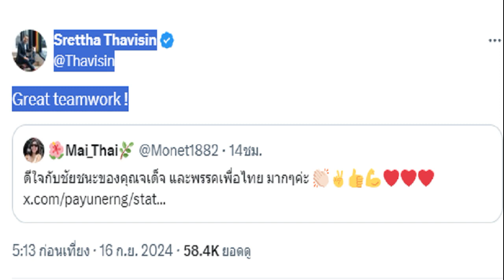ซาอุฯ ทึ่งมาตรฐานจัด มวยไทย เยาวชนโลก – ไทยการันตีแล้ว 6 ทองแดง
กีฬา
15 ก.ย. 2567
22:01 น.
ทีมมวยซาอุฯ ชมมาตรฐานศึก มวยไทย เยาวชนสมัครเล่นชิงแชมป์เปี้ยนโลก เชื่อนิมิตหมายดีสู่โอลิมปิกในอนาคต ด้านนักชกไทยผ่านเข้ารอบตัดเชือกการันตีทองแดงแล้ว 6 รุ่น
ความเคลื่อนไหวการแข่งขันมหกรรมมวยไทยเฉลิมพระเกียรติ 72 พรรษามหาราชา มวยไทยเยาวชนสมัครเล่นชิงแชมเปี้ยนโลก ประจำปี 2567 “อิฟม่า ยูธ เวิลด์ แชมเปี้ยนชิพส์ 2024” ที่พารากอน ฮอลล์ สยามพารากอน ระหว่างวันที่ 13-19 กันยายน แฟนมวยเข้าชมฟรี โดยรายการดังกล่าวสหพันธ์สมาคมมวยไทยนานาชาติ (IFMA) ร่วมกับ สมาคมกีฬามวยไทยสมัครเล่นแห่งประเทศไทย ในพระราชูปถัมภ์ (AMTAT) และการกีฬาแห่งประเทศไทย (กกท.) จัดการแข่งขันเพื่อเป็นการต่อยอดขยายฐานกีฬามวยไทยไปทั่วโลก อีกทั้งยังสนองนโยบายรัฐบาลไทยภายใต้การนำของ น.ส.แพทองธาร ชินวัตร นายกรัฐมนตรี ในการผลักดัน “กีฬามวยไทย” ไปสู่การเป็นซอฟต์พาวเวอร์ โดยมีนักมวยไทยเยาวชนจากทั่วโลกสมาชิกของ IFMA เข้าร่วมชิงชัยกว่า 100 ชาติ มีนักกีฬาประมาณ 2,000 คน และผู้เกี่ยวข้องอีก 1,500 คน ทั้งหมดรวมแล้วประมาณ 3,500 คน ซึ่งคาดว่ารายการดังกล่าวจะสร้างมูลค่าทางเศรษฐกิจให้ประเทศไทย 500-1,000 ล้านบาท ในส่วนนักกีฬามวยไทยเยาวชนไทยส่งเข้าร่วมแข่งขัน 26 คน แบ่งเป็นชาย 13 คน หญิง 13 คน
ล่าสุดเมื่อวันที่ 15 กันยายน การแข่งขันมวยไทยเยาวชนสมัครเล่นชิงแชมเปี้ยนโลก ประจำปี 2567 “อิฟม่า ยูธ เวิลด์ แชมเปี้ยนชิพส์ 2024” เดินทางเข้าสู่การชิงชัยเป็นวันที่ 3 ยังคงมีการแข่งขันมากถึง 156 คู่ ซึ่งเป็นการชกกันในรอบสอง และรอบก่อนรองชนะเลิศ ในขณะที่นักชกไทยขึ้นสังเวียนถึง 13 รุ่นด้วยกัน

ไฮไลต์อยู่ที่ รุ่น 60 กก.หญิง อายุ 16-17 ปี รอบก่อนรองชนะเลิศ “เพชรใบหยก ร.ร.กีฬาโคราช” ปิยะวัน อุ่นคงพะเนาว์ เอาชนะ คาเทลล์ โกเกต์ จากฝรั่งเศส 30-27 ผ่านเข้ารอบตัดเชือก ไปพบกับอเลย์น่า คอร์กมาซ จากตุรกี พร้อมการันตีทองแดงไว้ในมือแล้ว
หลังจบการแข่งขัน เพชรใบหยก กล่าวว่า เป็นไฟต์ที่ค่อนข้างเหนื่อยเพราะนอกจากพักมานานแล้วคู่แข่งยังค่อนข้างตัวใหญ่ทำให้ชกลำบากด้วย นอกจากนี้ยังมีเรื่องของอากาศในฮอลล์ที่ค่อนข้างเย็น ต้องวอร์มร่างกายให้ถึง ตอนนี้ดีใจที่การันตีทองแดงได้แล้ว แต่ยังไม่พอเพราะว่าต้องการคว้าเหรียญทองมาให้ได้ในฐานะเจ้าภาพ
ส่วนผลรุ่นอื่นๆ เริ่มต้นที่รุ่น 30 กก.หญิง อายุ 10-11 ปี รอบก่อนรองชนะเลิศ “ปาร์ตี้ ร.ร.กีฬานครศรี” ปัณฑิตา เพชรจุ้ม ชนะคะแนน อเดล นาสซีราบาดี้ จากคาซักสถาน 30-27 ผ่านเข้ารอบรองชนะเลิศ การันตีเหรียญทองแดง ไปพบกับ ซาลิมา อิซานกาลิน่า นักกีฬาบุคคลชาติเป็นกลาง (Individual Neutral Athlete – AIN)
รุ่น 30 กก.ชาย อายุ 10-11 ปี รอบก่อนรองชนะเลิศ “เพชรกาฟิวส์ สส.ดร.ปรเมษฐ์” พชรวัฒน์ เวียงวิเศษ เฉือนชนะคะแนน โดนัต ออสตริโอโกล จากเอสโตเนีย 29-28 ผ่านเข้ารอบตัดเชือกการันตีอีก 1 ทองแดงให้ทีมมวยไทย โดยเข้าไปพบ เซโวลอด บาชูตอฟ นักชกจากชาติเป็นกลาง

รุ่น 38 กก.ชาย อายุ 12-13 ปี รองสอง “อัจฉริยะ อ.อู๊ดอุดร” กฤษณะ หอยแก้ว เอาชนะ แดเนี่ยล ซาวาลสกี้ จากเอสโตเนีย 30-27 ผ่านเข้ารอบ 8 คนสุดท้ายไปพบกับ อาร์ตียอม โวลคอฟ จากคาซักสถาน
รุ่น 38 กก.หญิง อายุ 14-15 ปี รอบก่อนรองชนะเลิศ “พลอยสตาร์ ศิษย์ผู้ใหญ่จุก” ณัฐธิดา กันย์บุรี เอาชนะคะแนน ราเนีย ซับบาร์ จากโมร็อกโก 29-28 ผ่านเข้ารอบรองชนะเลิศการันตีทองแดง โดยจะพบกับ อนาสตาเซีย ไบแอส นักชกจากชาติเป็นกลาง
รุ่น 40 กก.หญิง อายุ 12-14 ปี รอบก่อนรองชนะเลิศ “เพชรมินทรา ท.ย่านดินแดง” ลักษณาพร มูสิโก เอาชนะอาร์เอสซียก 2 คารีนา เยเซียนาวิช นักกีฬาบุคคลชาติเป็นกลาง (Individual Neutral Athlete – AIN) ผ่านเข้ารอบรองชนะเลิศไปพบกับ คูชนาซ ซิกานโปเรีย จากอินเดีย
รุ่น 40 กก.หญิง อายุ 14-15 ปี รอบก่อนรองชนะเลิศ “ดีเจ ศิษย์อ๊อดน้อย” นยนา ตาลรัตน์ ไล่อัด เฮสชานี่ เคาชาลย่า จากศรีลังกา จนนับครบ 2 ครั้งตั้งแต่ยกแรก ผ่านเข้ารอบตัดเชือกไปพบกับ สกาย แบรนซัน จากออสเตรเลีย

รุ่น 45 กก.ชาย อายุ 14-15 ปี รอบสอง “เพชรโชกุน ร.ร.กีฬาขอนแก่น” ภัทรนันท์ พิกุลวิลัย ไล่ชก ยาฮานกีร์ อาสคารอฟ จากอุซเบกิสถาน จนถูกนับครบ 2 ครั้งในยกที่สอง ผ่านเข้ารอบ 8 คนสุดท้าย ไปพบกับ อัลรายาน เอซเมคน่า จากจอร์แดน
รุ่น 51 กก.ชาย อายุ 14-15 ปี รอบสอง “อภิเดช สุราษฎ์ยิมส์” อภิเดช กาญจนะ เอาชนะคะแนน ไอเด็น อิคลิปส์ จากฟิลิปปินส์ 29-28 ผ่านเข้ารอบ 8 คนสุดท้าย ไปพบกับ อนูอาร์ เอไลตารี่ จากโมร็อกโก
รุ่น 51 กก.ชาย อายุ 16-17 ปี รอบสอง “นำขบวน ร.ร.กีฬากรุงเทพ” สิทธินนท์ ดำเนียม เอาชนะ เคียต หวง อันห์ จากเวียดนาม 29-28 ผ่านเข้ารอบ 8 คนสุดท้ายได้สำเร็จ
รุ่น 57 กก.ชาย อายุ 16-17 ปี รอบสอง “ตะวันเดือด ร.ร.กีฬานครสวรรค์” สงกรานต์ ก้อนทรัพย์ เอาชนะ จาค็อบ ออร์โดเนซ จากแคนาดา 30-27 เข้ารอบ 8 คนสุดท้ายได้อีกหนึ่งรุ่น
ด้าน รุ่น 48 กก.ชาย อายุ 14-15 ปี รอบสอง “นะโม ผดุงชัยมวยไทยยิมส์” ฐิติพันธ์ คำแร่ พ่ายให้กับ บีแยมบาตซอจต์ เอ็มยากมาร์ จากมองโกเลีย 28-29 และ รุ่น 54 กก.หญิง อายุ 16-17 ปี รอบก่อนรองชนะเลิศ “บัวชมพู มวยหูหนึ่งชัยวัฒน์” โสมศศินันท์ แก้วปักษา พ่าย อนูจิน โซโยเลอร์ดีน จากมอองโกเลีย 28-29 ตกรอบไปอย่างน่าเสียดาย
สรุปผลงานนักชกไทยวันนี้ ลงแข่งขันทั้งหมด 13 รุ่น ผ่านเข้ารอบตัดเชือก การันตีทองแดงไปแล้ว 6 รุ่น และเข้ารอบ 8 คนสุดท้ายอีก 5 รุ่น ตกรอบไป 2 รุ่นด้วยกัน
ด้าน อาลี อโลมารี่ ผู้ฝึกสอนจากทีมซาอุดีอาระเบีย กล่าวว่า เป็นการแข่งขันที่ดีมากๆ การจัดการก็ยอดเยี่ยมสุดๆ อีกทั้งการแข่งขันนี้มีการถ่ายทอดสดไปในช่องของโอลิมปิกด้วย นับเป็นนิมิตหมายที่ดีที่มวยไทยจะได้มีโอกาสไปสู่โอลิมปิกเกมส์ในอนาคต
ผมได้ไปโอลิมปิกเกมส์ที่ปารีสมา เมื่อดูจากการจัดการแข่งขันของประเทศไทย